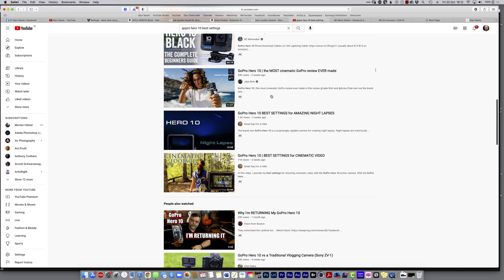SMASHED! GoPro Hero10: Was it any good though?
My 2 week old Brand New GoPro Hero 10 is broken! Smashed when the suction cup mount didn't hold. BUT...did it live up to the hype anyway? I don't think so!

The Photoshop Layers and Selections Workshop

Published Books:
The Photoshop Toolbox
Photograph Like a Thief
The Photoshop Workbook